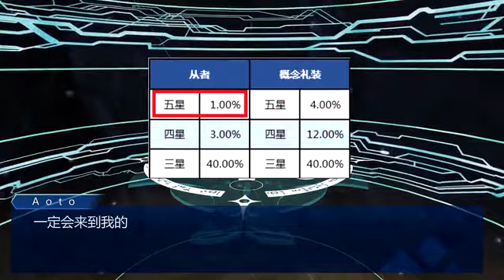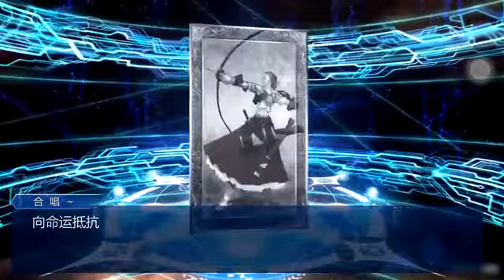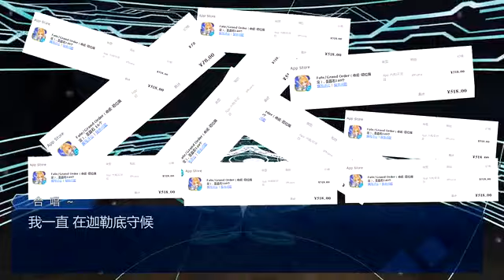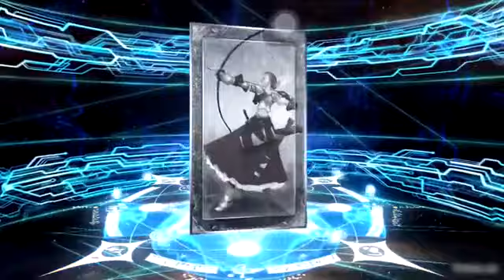【凹凸君說】課金敗北master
這是一個充滿了土司和攝像小哥怨念的視頻~
原曲：oath sign
原唱曲：FGO課金敗北者《oath kakin》 sm29455120
翻唱：aoto、土司
PV：aoto、攝像小哥
作詞：土司、攝像小哥
為了避免廣告嫌疑，所有遊戲名稱打了厚碼，然而貌似並沒有什麼卵用~

B站原上傳者 : 凹凸君說